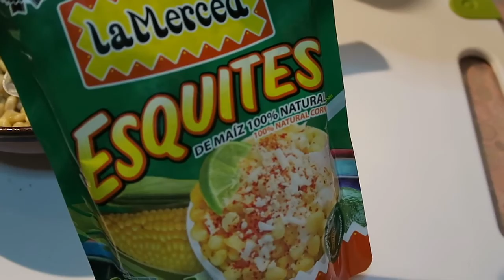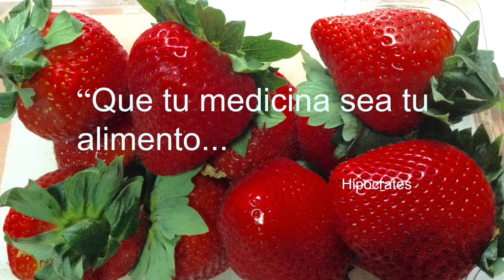TOSTADAS DE ESQUITES. FÁCILES DE HACER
INGREDIENTES:
2 rebanadas de pan de tu preferencia
queso para gratinar
esquites o granos de elote
1/2 chile poblano, asado y desvenado
especias
1 cucharada de mayonesa o mantequilla